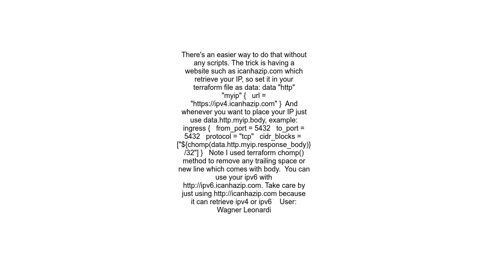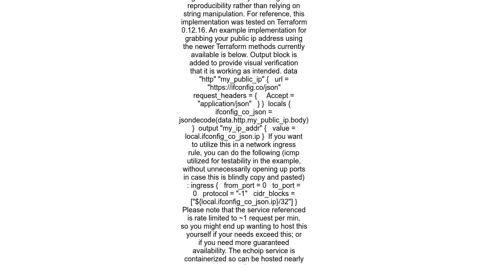I want to identify the public ip of the terraform execution environment and add it to the security g